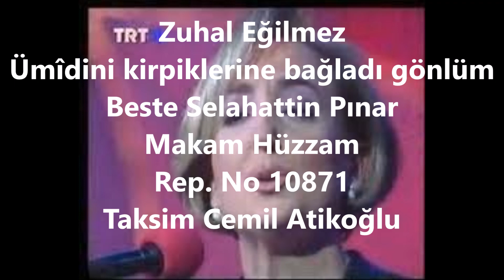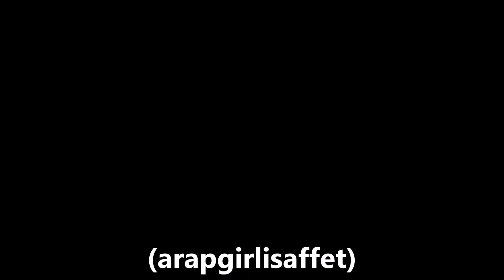Zuhal Eğilmez Ümîdini kirpiklerine bağladı gönlüm (arapgirlisaffet)